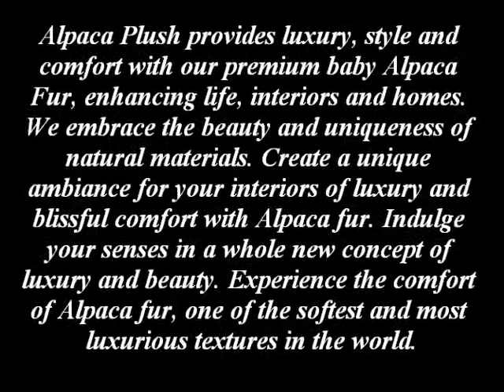Living Room Design Ideas From Alpacaplush com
Living Room Design Ideas from Alpacaplush.com. Create a luxurious ambiance of comfort and style for any room with our Alpaca fur Living Room Design Ideas! Our Alpaca fur rugs & fur throws have a luster
& beauty that is un-matched. Amazingly soft, Luxurious, & Comfortable.